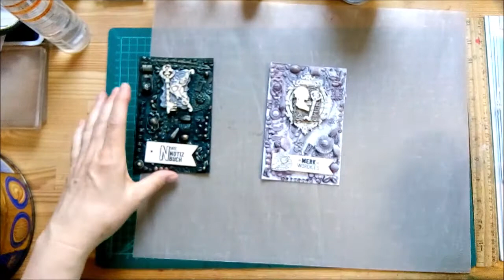Notizbuchcover im Mixed-Media-Stil Teil 3-2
So... geschafft - hier ist nun der restliche Teil - war doch ein ziemlich langes Projekt. Aber ich denke, es hat sich gelohnt. LG Ina